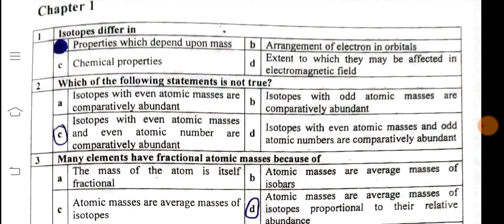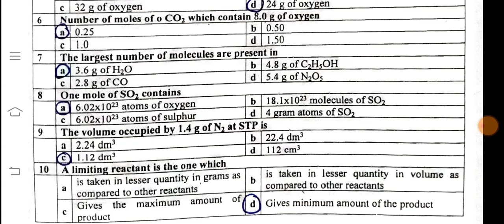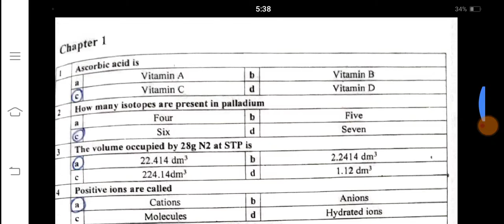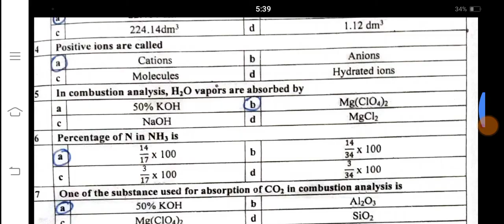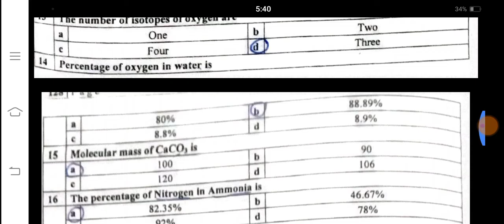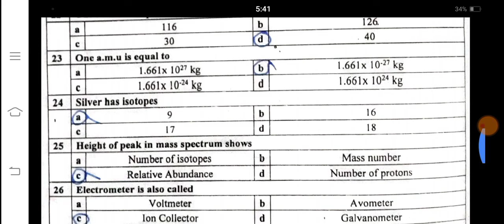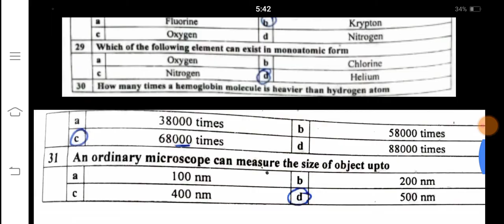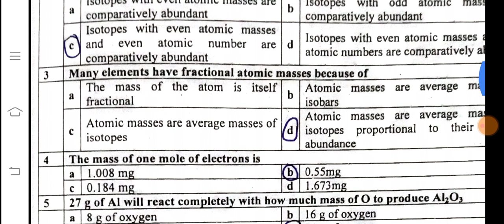1st Year Chemistry Chapter No 1 important mcqs solved - 1st Year Chemistry mcqs Guess Paper 2022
1st Year Chemistry Chapter No 1 important mcqs solved - 1st Year Chemistry mcqs Guess Paper 2022

Tamam chapters ki PDF file ka link  har video kay comment section mein pin hy

Hello Students Today in this video i will tell you about 1st year chemistry guess paper 2022.This include 1st year chemistry chapter no 1 solved short and long questions.

Main Points i will cover in this video:-
1)1st year chemistry guess paper 2022
2)1st year chemistry important solved short questions 2022
3)1st year chemistry important solved long questions 2022
4) 11th Class chemistry guess paper 2022
5) 1st year chemistry Chapter no 1 important solved short questions 2022
6)1st year chemistry Chapter no 1 important solved long questions 2022
7) 1st year chemistry Chapter no 1 important solved mcqs 2022
8) 1st year chemistry important solved mcqs

1st year chemistry guess paper 2022,
1st year chemistry important solved short questions 2022,
1st year chemistry important solved long questions 2022,
11th Class chemistry guess paper 2022,
1st year chemistry Chapter no 1 important solved short questions 2022,
1st year chemistry Chapter no 1 important solved long questions 2022,
1st year chemistry Chapter no 1 important solved mcqs 2022,
1st year chemistry important solved mcqs,